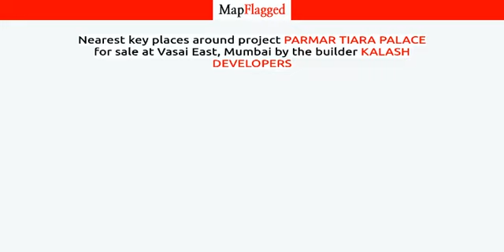Thane | Parmar Tiara Palace by Kalash Developers at Vasai East, Mumbai | MapFlagged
📚 Video Chapters:
0:00 Project Introduction
0:10 Project Price
0:25 Project Name
0:15 Project Address
0:20 Project Description
0:30 Project Amenities
0:35 Project Builder Description
0:40 Project Key Places
0:45 Subscribe to MapFlagged!

📣 Following is the detail of Parmar Tiara Palace, a project by Kalash Developers:
KALASH DEVELOPERS Proudly Present a well planned 15 Storey RESIDENTIAL cum SHOPLINE Tower "KUMKUM", a Place we call Home Exceeds the Limitation of Four Walls. Location is an Important Element. You Need to consider your Families comfort & convenience.

Virar - this north mumbai suburb has seen a lot of development in past couple of years. It has been in news for various large scales developmental projects be it by some private organisation state authority and local municiplal corporation.

🏥 Nearest Hospitals to this Project:

✒️ Nearest Schools to this Project:

🍕 Nearest Restaurants to this Project:

🚃 Nearest Train Stations to this Project:

🏬 Nearest Shopping Malls to this Project:

🌼 Nearest Parks to this Project:

🎥 Nearest Movie Theaters to this Project:

☕ Nearest Cafes to this Project:

✈️ Nearest Airports to this Project:

🏢 Nearest Stores to this Project:

➕ Nearest Doctors to this Project: